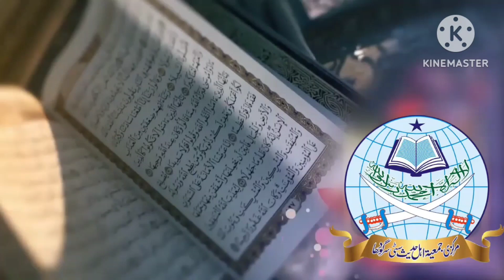کیا حرمت قرآن پر ہماری جان بھی قربان ہے؟Dr,Hafiz Abu Yahya Noor Pori